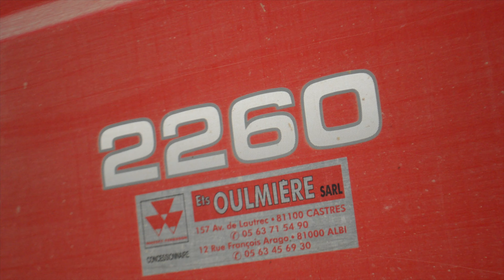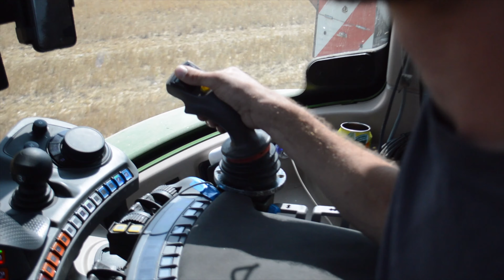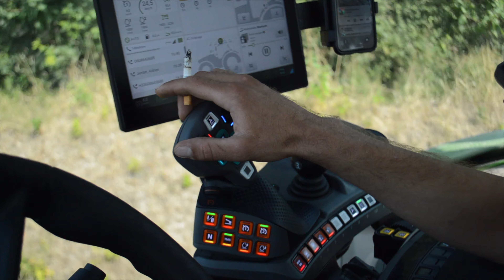🌾PAILLE 2023 | FENDT 724/MF 2260 & FENDT 220/TRANS-BALLES 7000 🇫🇷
On se retrouve pour la paille, avec Jérome et Luca et leurs deux ensembles.

Jérôme au volant d'un FENDT 724 avec une presse MASSEY FERGUSSON 2260 et Luca au volant d'un FENDT 720 avec une auto-chargeuse TRANS-BALLES 7000.
Bon visionnage